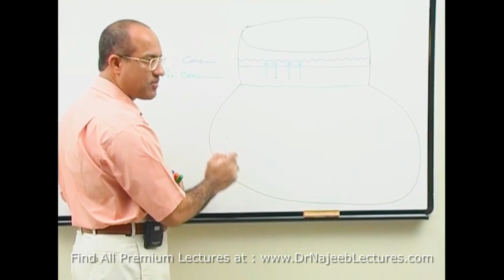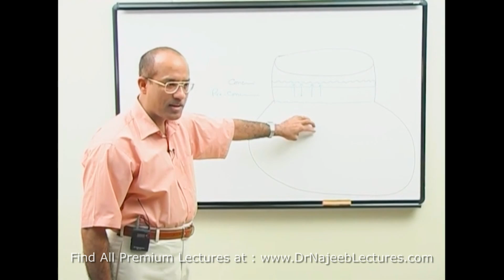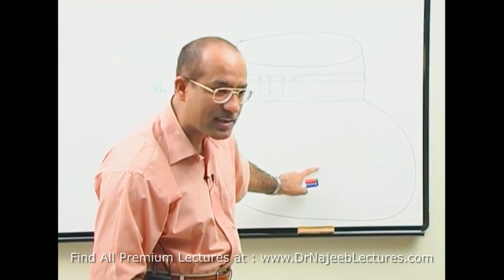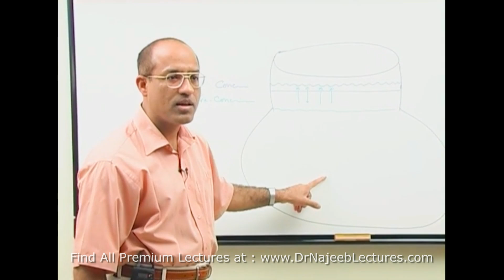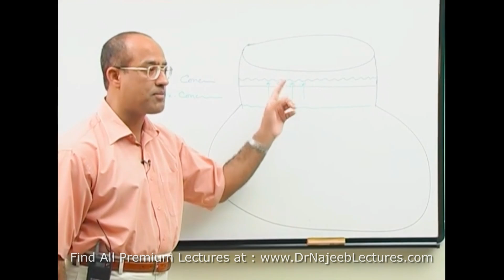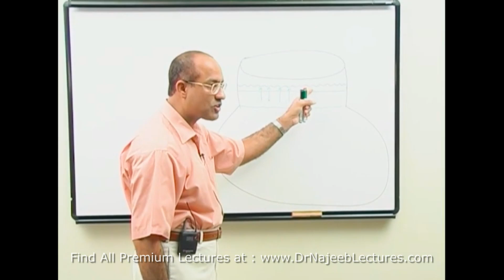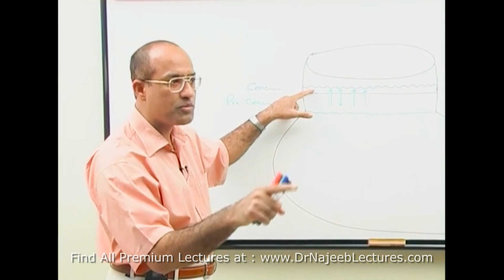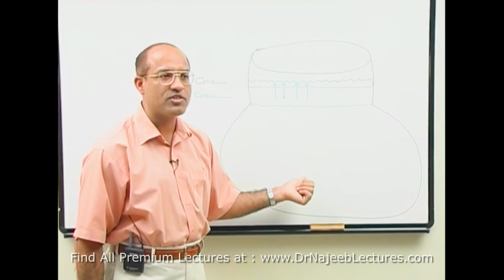Personality Development | Conscious Preconscious and Unconscious Mind🧠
1. More than 1000+ Medical Lectures.
2. Basic Medical Sciences & Clinical Medicine.
3. Mobile-friendly interface with android and iOS apps.
5. Download option for offline video playback.
6. Fanatic customer support and that's 24/7.
7. Fast video playback option to learn faster.
8. Trusted by over 2M+ students in 190 countries.
▬▬▬▬▬▬▬▬▬▬ Contents of this video  ▬▬▬▬▬▬▬▬▬▬
00:00:00 Start
00:00:15 Dark Area of Brain
00:00:55 Deeper lair of mind
00:01:40 Development of Personality
00:05:00 special thing about unconscious mind
00:05:30 past present and future concept by unconscious mind

The conscious mind involves thoughts that someone is aware of at any given moment. The preconscious mind involves things that can be brought into consciousness at any time. The unconscious mind includes the thoughts and feelings that exist outside of one's conscious awareness.